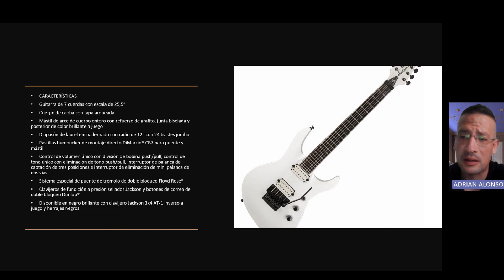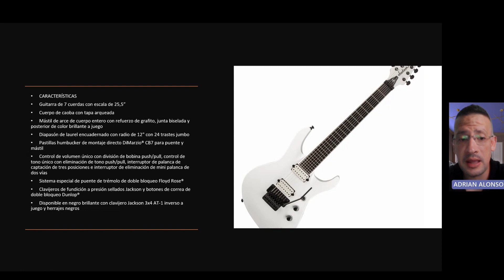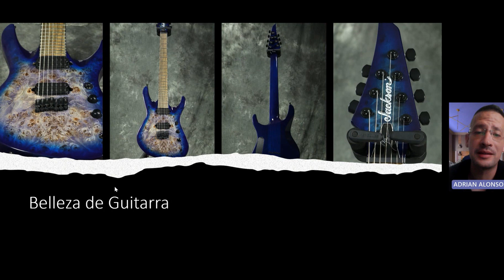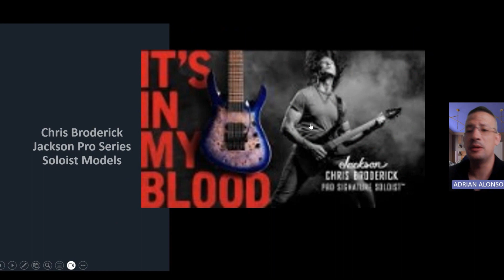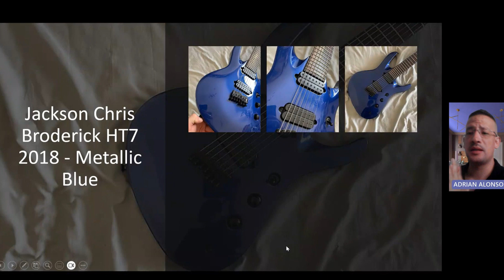Jackson Broderick - Mi experiencia con esta guitarra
"¡Hola a todos los amantes de la música! Hoy quiero hablarles de una guitarra que tuve el placer de probar: la Jackson Broderick. Esta increíble guitarra combina la artesanía de alta calidad de Jackson con las especificaciones diseñadas por el talentoso guitarrista Jackson Broderick.

La Jackson Broderick ofrece un tono potente y versátil gracias a sus pastillas de alta gama. Ya sea que estés buscando un sonido nítido y limpio o un sonido potente y agresivo para el metal, esta guitarra te tiene cubierto. Sus pastillas humbucker proporcionan un gran equilibrio entre claridad y ganancia, permitiéndote obtener una amplia gama de tonalidades.

Además del impresionante sonido, la Jackson Broderick también destaca por su comodidad y facilidad de ejecución. El mástil delgado y de rápida acción te permite deslizarte sin esfuerzo por el diapasón, lo cual es especialmente importante cuando te enfrentas a riffs y solos exigentes. Además, su cuerpo de caoba proporciona un equilibrio perfecto entre peso y resonancia.

La estética de la Jackson Broderick también es impresionante. Su diseño elegante y moderno refleja el estilo único de Jackson Broderick. Con acabados llamativos y detalles personalizados, esta guitarra se ve tan bien como suena.

En resumen, la Jackson Broderick es una guitarra de alto rendimiento que ofrece tonos poderosos, comodidad excepcional y una estética deslumbrante. Si eres un amante de la música que busca llevar su interpretación al siguiente nivel, definitivamente deberías considerar la Jackson Broderick como tu compañera musical.

Kwai: @Eitdrian

Adquiere mis libros:

15 tips de Instagram para Vender: Los consejos más importantes para vender a través de esta red (Spanish Edition)

10 Lecciones para el emprendedor: Lo que necesitas para tu siguiente nivel

Vendedor Tenaz: Para vender, se ocupa de táctica, talento y actitud